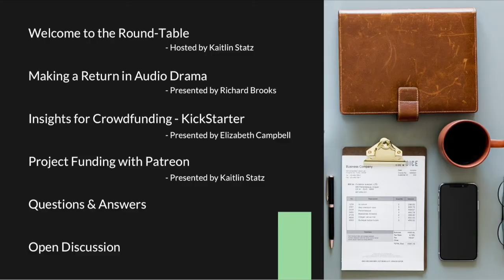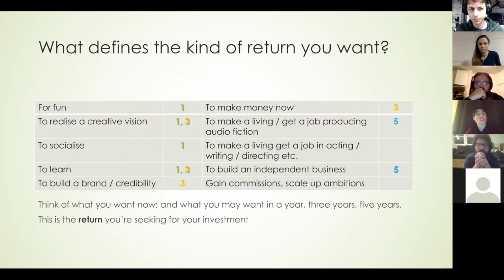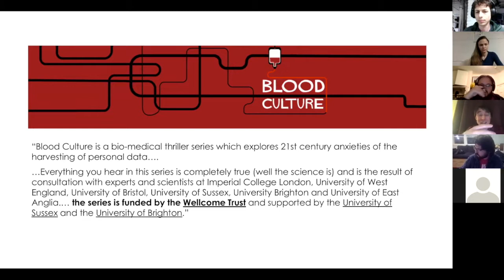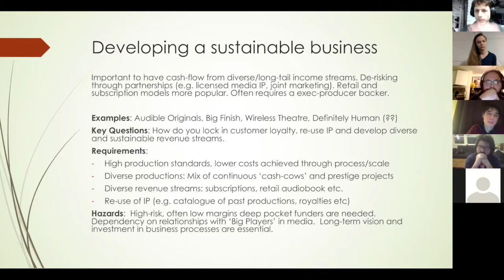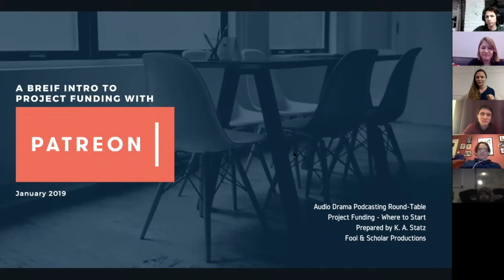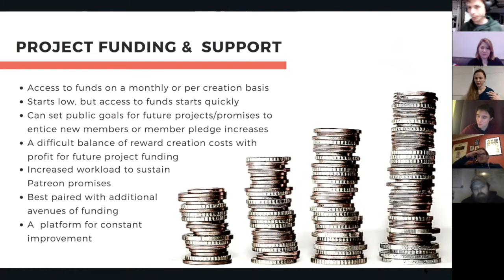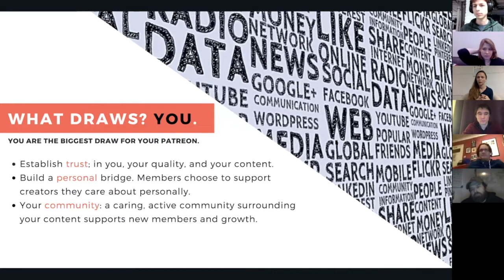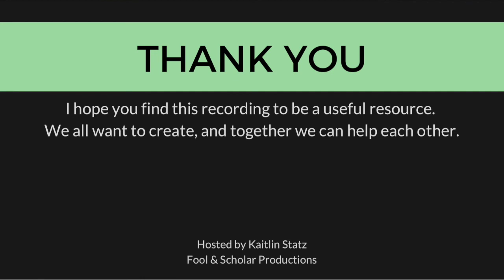Audio Drama Round-Table 1 ::: Project Funding - Where to Start?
This is the first Audio Drama Round Table Discussion. This time we cover the topic of Project Funding - Where to Start.

Hosted by Kaitlin Statz, with presentations by Richard Brooks, Elizabeth Campbell, and Kaitlin Statz.

We hope that you find this video helpful in the pursuit of your creations.